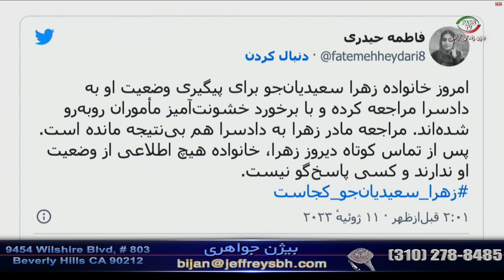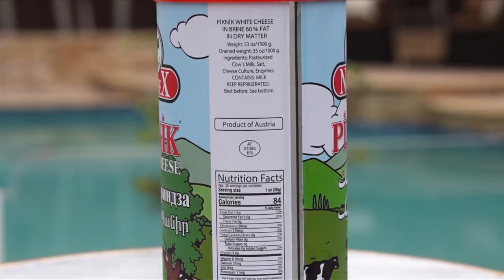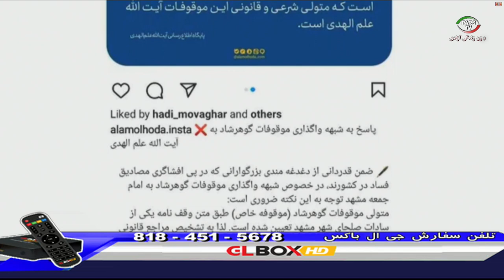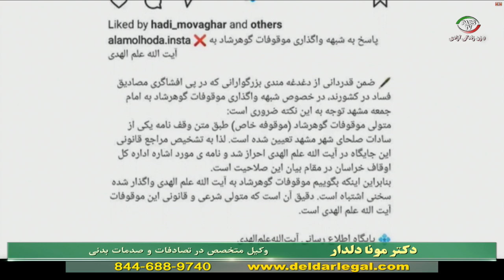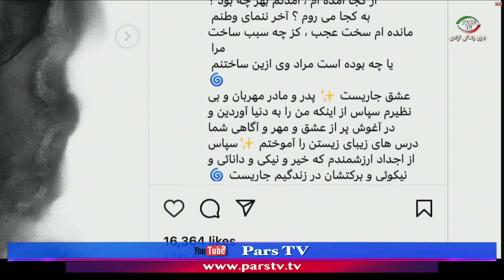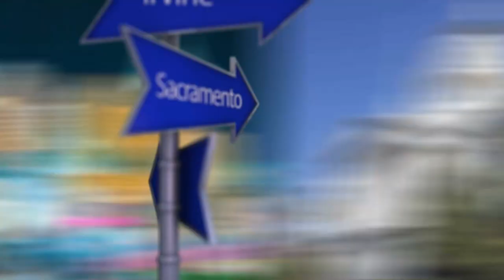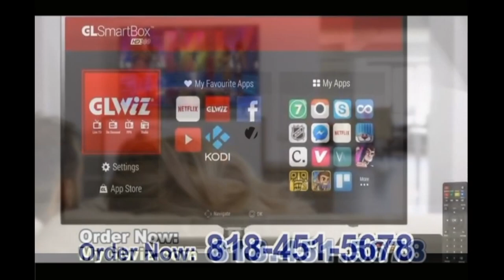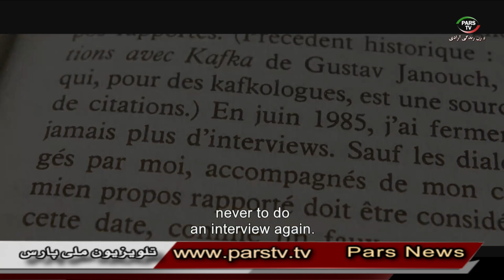اخبار با لیلا هاشميان